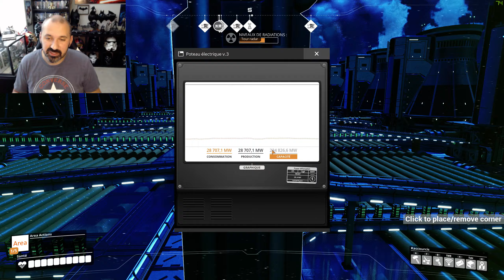Satisfactory Ep10 New Save 230k Mw Energy Huge Factory !